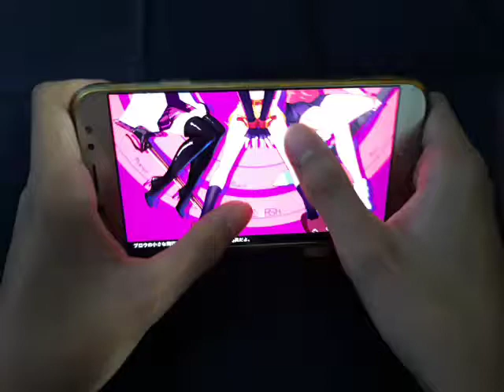[Muse Dash] (Blackest Luxury Car-Master 8) pts 199850